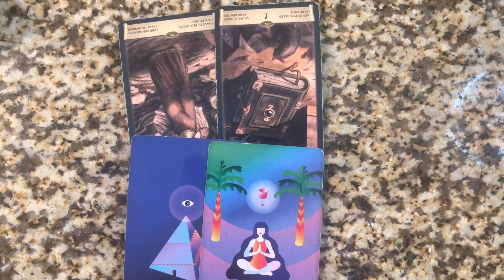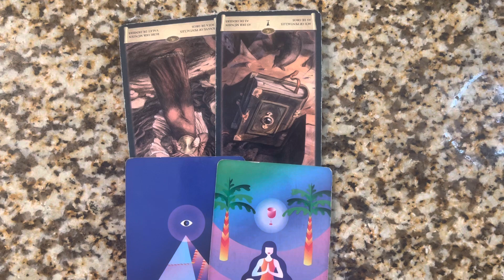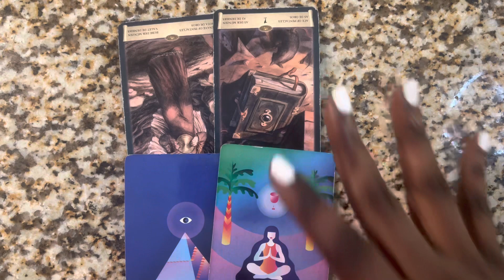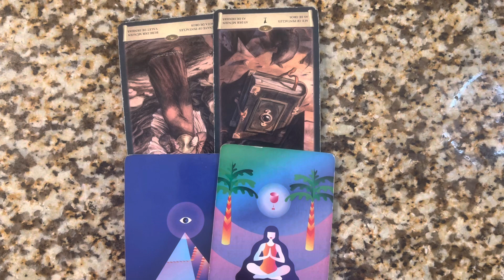PISCES| 💗1.28.23 ✨WHY ARE YOU OVERLOOKING THIS ? 👀